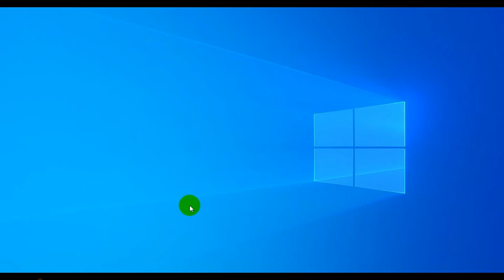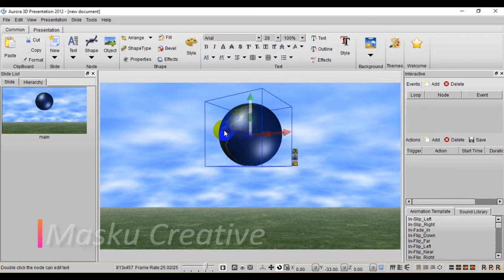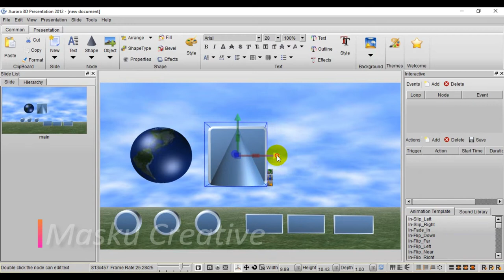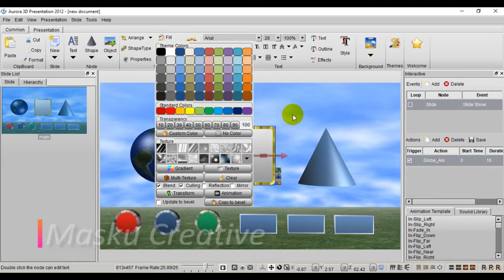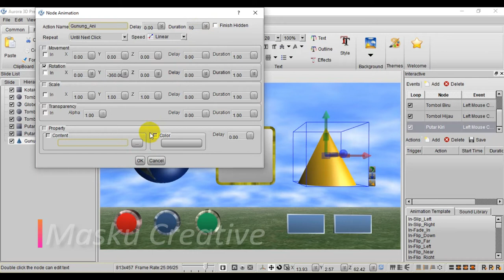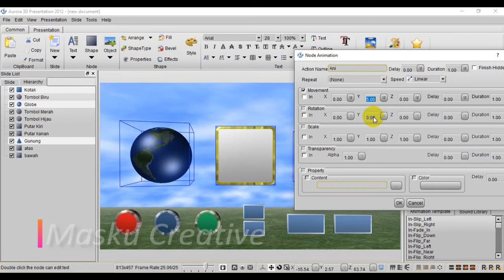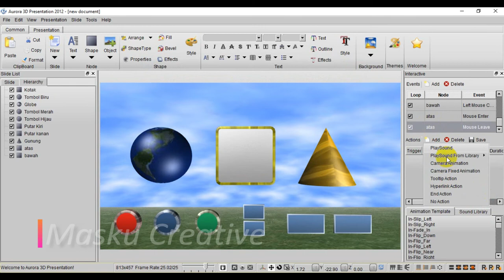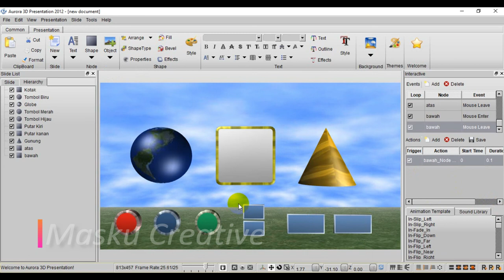TUTORIAL AURORA 3D PRESENTATION - ANIMASI SHAPE 3 DIMENSI - ANIMASI 3D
Video kali ini akan memberikan tutorial tentang Animasi Shape 3 Dimensi menggunakan Aurora 3D presentation untuk membuat presentasi lebih menarik dan interaktif.

Bagi yang membutuhkan tutorial lebih lengkap ikuti terus channel ini supaya mendapatkan update seri pembelajaran Aurora 3D presentation berikutnya.

Terimakasih